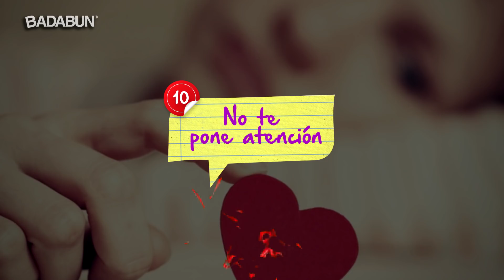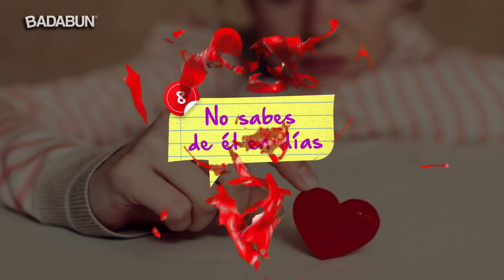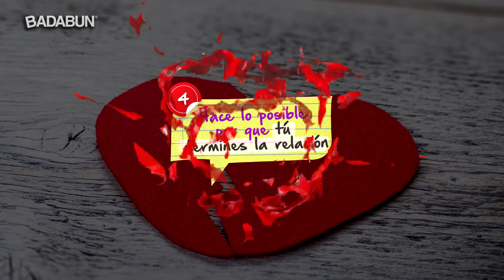10 Señales que indican que es un Patán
10.- No te pone atención

Le puedes contar tu vida y el ni en cuenta, porque lo único que le importa, son sus necesidades. Quizá hayas notado que cuando le hablas de tus mejores amigas, o de algo que te preocupa, inmediatamente toma su celular o simplemente parace como si no estuviera allí, además, aprovecha cada oportunidad para cambiar de tema y ser el centro de atención. ¿Te suena familiar? Si tu respuesta es sí, lamento decirte que ese chico no te conviene, pues sólo está contigo por conveniencia.

9.- Prefiere a sus amigos que a ti para TODO

Todos sabemos que aunque tengamos pareja, hay que darle tiempo y espacio a los amigos, pero si definitivamente pasa cada fin de semana con ellos y a ti te deja siempre a un lado, y peor aún, te tacha de controladora cuando sacas el tema, quizá él no esté preparado para una relación… No te lastimes más y recuerda, donde no saben amar, lo major es pasar de largo.

8.- No sabes de él en días

¿Te ha pasado que de pronto desaparece de la faz de la tierra y se vuelve ilocalizable? Ten cuidado, porque tal vez ese chico aún no esté preparado para incluirte en sus planes ni hoy, ni en un futuro. Cuando un hombre desaparece, generalmente lo hace para alejarse de las preocupaciones o simplemente para disfrutar de su soltería… aunque esté saliendo contigo.

7.- Sólo te busca si necesita algo

Un clásico ejemplo de que no le interesa tu bienestar, sino lo que puedes darle. Si notas que nunca está ahí en los momentos difíciles, pero tú siempre estás dispuesta a escucharlo, apoyarlo y consentirlo en todo momento, lo sentimos, pero esa relacion no es de dos, sino solo tuya. Si tu chico es de los que llama para pedirte dinero, o para que le hagas un favor, te tengo malas noticias, sólo te está ilusionando para sacar ventaja de lo que puedes darle… así que piénsalo dos veces antes de dejarte llevar por sus encantos.

6.- Siempre te deja en visto

Si un chico no contesta los mensajes es porque definitivamente no le interesa tener contacto contigo. Así que no esperes mucho de un novio que siempre ignora tus mensajes. Si tu chico rara vez contesta tus mensajes, y cuando lo hace solo responde con un frío “ok”, está demostrando que la relación, no es importante para él, ya que la comunicación, es la base de todo. Alejate antes de que salgas más lastimada.

5.- No usa la palabra nosotros

El hecho de decir “nosotros” volverá su relación más formal, y si él no está dispuesto a dar el siguiente paso y evita incluirte en sus planes y en su vocabulario, no hay nada que puedas hacer, el amor no se forza. Recuerda que la manera en la que una persona se expresa, habla mucho sobre sus intenciones.

4.- Hace lo posible por que tú termines la relación

No le importa hacerte enojar, o hacerte sentir mal, e incluso sientes que hace todo lo posible por que lo cortes… pues quizá no estés del todo equivocada. Cuando un hombre no quiere aceptar la responsabilidad o quedarse con la culpa de haber terminado la relación, hará todo lo posible por hartar a su chica y provocar que ella sea quien le ponga punto final.

3.- Te tienes que acomodar a su agenda

Si  siempre que quieres verlo, debes ser tú quien se ajuste a su acelerado ritmo de vida, ya que él nunca mueve  ninguno de sus planes para verte, no hay nada mas que decir… Tú vales mucho y no mereces ser la opción de nadie, mujer tu eres prioridad.

2.- No quiere que conozcas a sus amigos

No conoces a uno solo de sus amigos, y ellos no tienen idea de que ustedes dos salen… ¿sospechoso verdad? Pues en realidad no tanto, es claro que ese chico quiere mantener alejada su vida personal porque no quiere formalizar la relación ni ponerle etiquetas, para poder sentirse como un hombre soltero el fin de semana, pero recibiendo las atenciones que le das… Ese hombre solo es un típico patán, abre os ojos y date el valor que mereces. Tú eres Hermosa, única e irrepetible.

1.- Coquetea con otras mujeres

Esto es el colmo del descaro, y aun así, muchas chicas no se dan cuenta de la clase de hombre con quien salen. ¡Abre los ojos! Porque si tu pareja te quiere y busca estar bien contigo, no volteará a ver a otras mujeres, pero ¿qué crees? Lo único que el busca es tenerte segura, pues le teme a la soledad. Es momento de que dejes de  sufrir por sus inseguridades, sé valiente y libérate de esa hombre que definitivamente no te conviene, no te merece y sólo te hace y hará sufrir.

BADABUN NETWORK ©